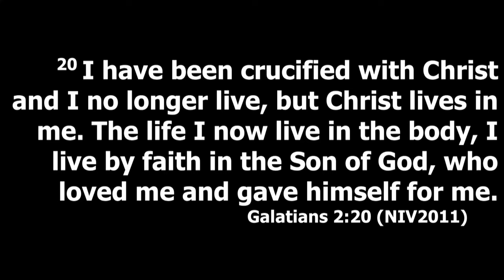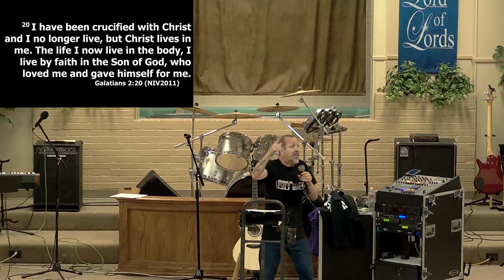TUESDAY 5-4-2021 EDDIE B.